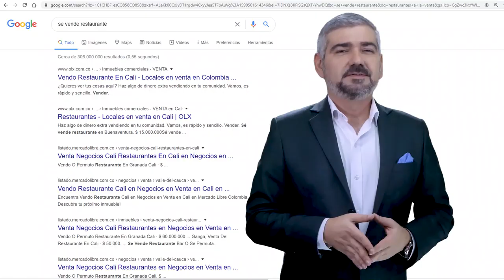¡Descubre Cómo Comprar un Restaurante con Éxito!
¿Quieres saber cómo comprar un restaurante con éxito? ¡Este video es para ti! En Marketing Gastronómico, te enseñaremos todo lo que necesitas saber sobre la negociación integrativa, el marketing digital en hostelería y cómo analizar el informe financiero de una empresa antes de tomar la decisión.

Te guiaremos paso a paso en el proceso de compra y te daremos consejos clave para que tu nuevo negocio gastronómico sea un éxito. Además, con nuestros 10 años de experiencia en el sector HORECA, conocerás las mejores prácticas en marketing y branding para potenciar tu restaurante.

No solo aprenderás a comprar un restaurante, sino que también obtendrás acceso a nuestros cursos, talleres, conferencias y capacitaciones especializadas en operación, finanzas, branding y marketing para negocios de hostelería.

No pierdas la oportunidad de aprender de los expertos en el canal de YouTube más grande y relevante en habla hispana sobre gestión de negocios gastronómicos y emprendimiento en el sector HORECA.